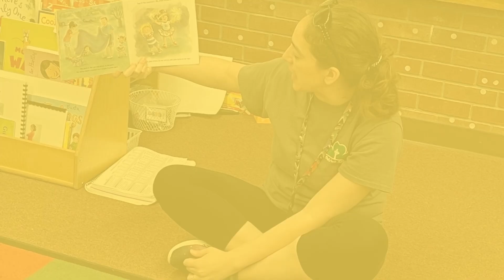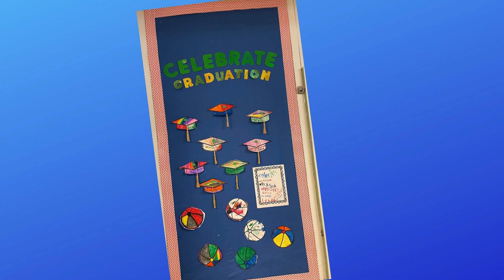Preschool Graduation, 2022